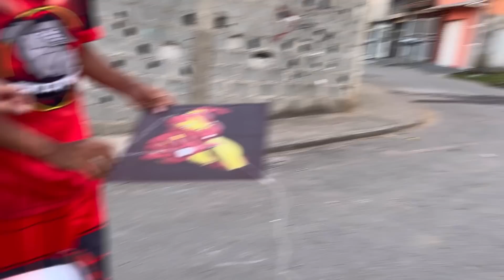LUQUINHAS NUNCA TEVE CARRETILHA E FICOU EMOCIONADO COM O PRESENTE!!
Salveee rapaziada, hoje eu entreguei a carretilha do luquinhas e ele ficou muito feliz !!